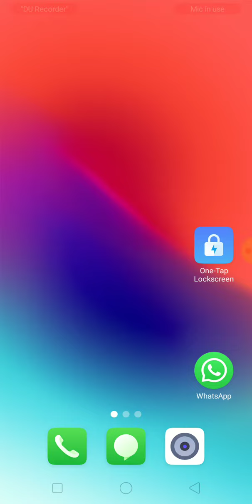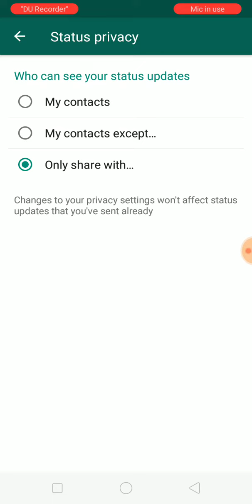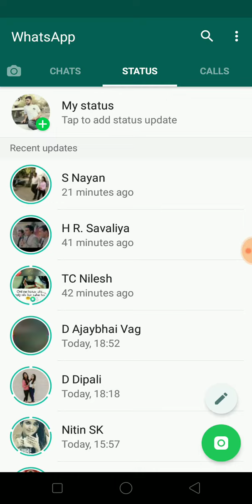Whats App Status (Privacy)